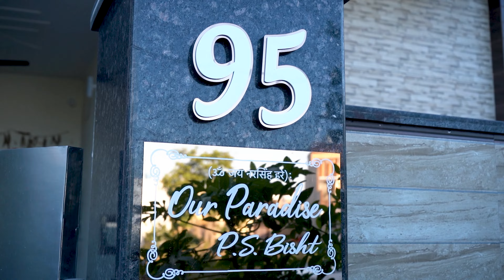WEDDING HIGHLIGHTS || PALAK WEDS SUNNY || DIMPLE STUDIO